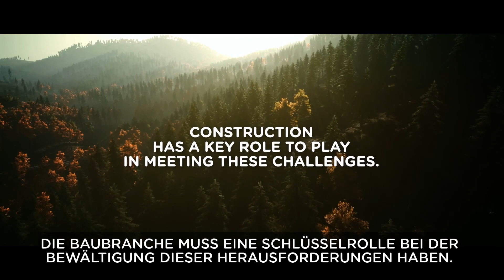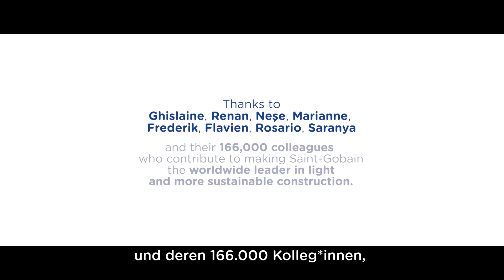Saint-Gobain Corporate Film Update 2024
Saint-Gobain Unternehmensfilm

Sehen Sie unseren Unternehmensfilm und lernen Sie die Menschen kennen, die jeden Tag von Northborough über Paris bis Chennai unsere Vision umsetzen: weltweit führend im nachhaltigen Bauen zu sein.